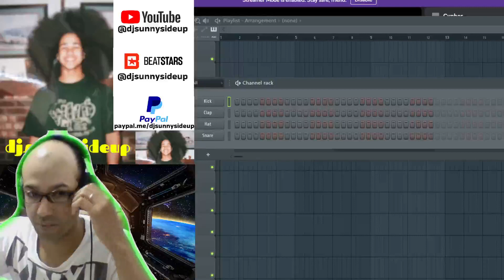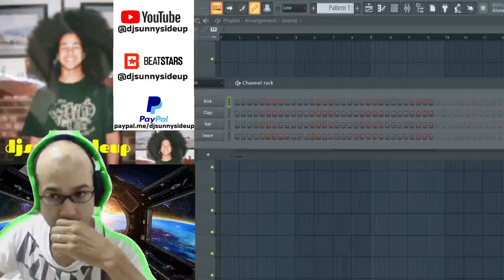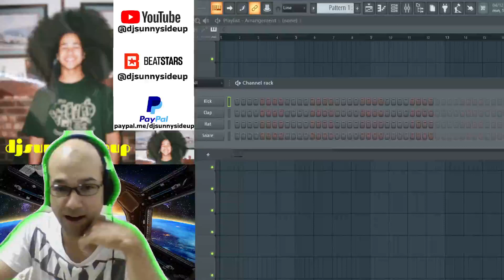freestyle rapping on my beats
@DousedOfficial freestyle rapping on my beats

Shoutout to @DousedOfficial for killing on my beats during the live discord session. Check him out on IG as well @doused.official

He really has a dope sound reminds me of how Eminem sounds.

Keep loving yourself,
djsunnysideup